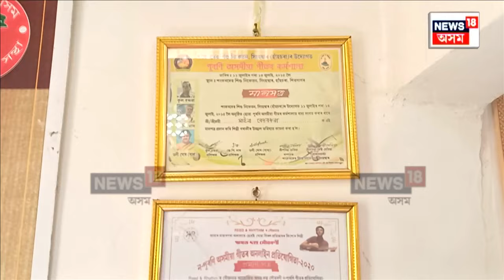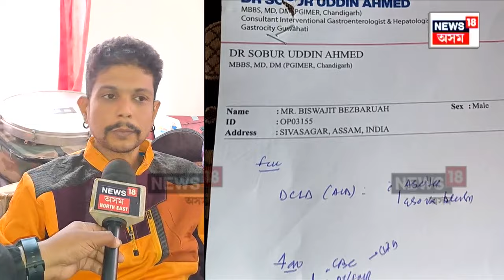Sivasagar News | যকৃতৰ জটিল ৰোগত আক্ৰান্ত সংগীত শিল্পী বিশ্বজ্যোতি ওৰফে মাইনা বেজবৰুৱা N18V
Sivasagar News |  যকৃতৰ জটিল ৰোগত আক্ৰান্ত সংগীত শিল্পী বিশ্বজ্যোতি ওৰফে মাইনা বেজবৰুৱা